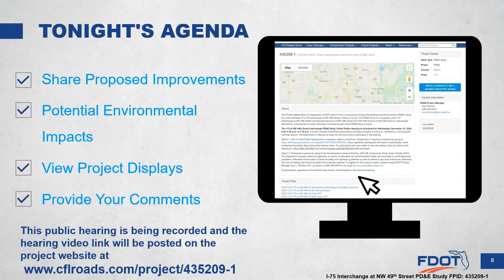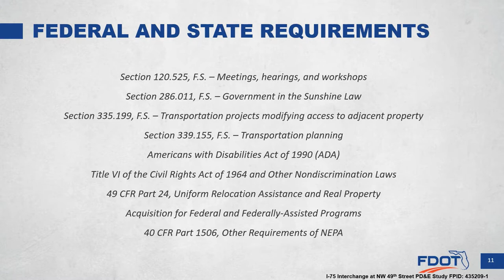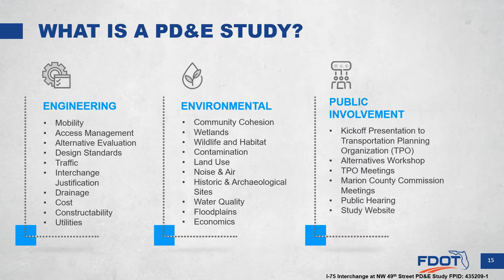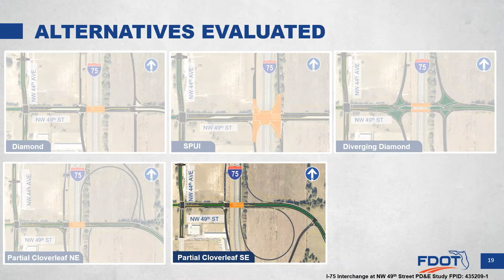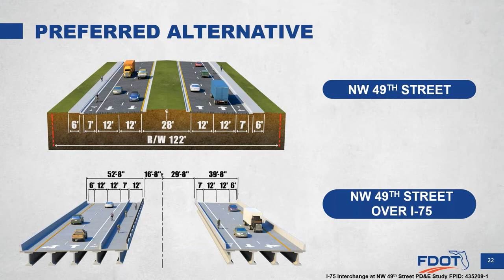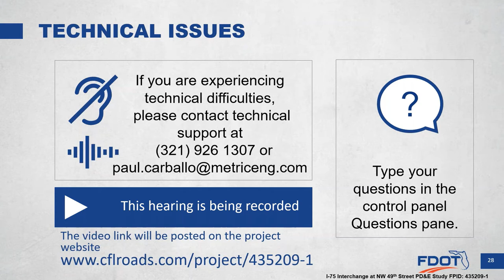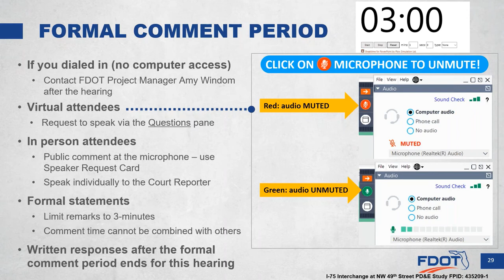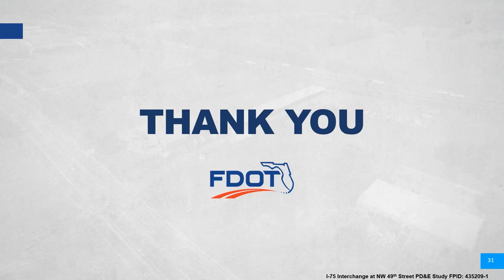2020 11 18 Public Hearing Recording